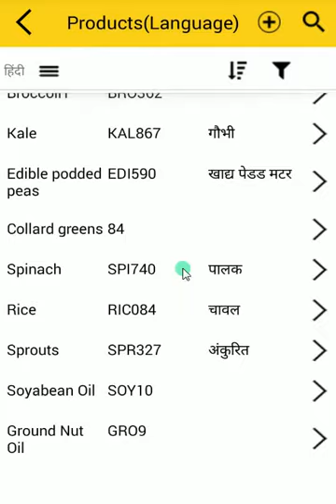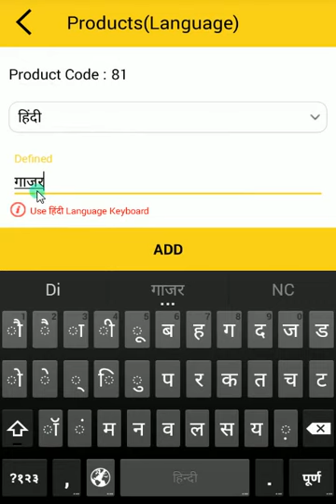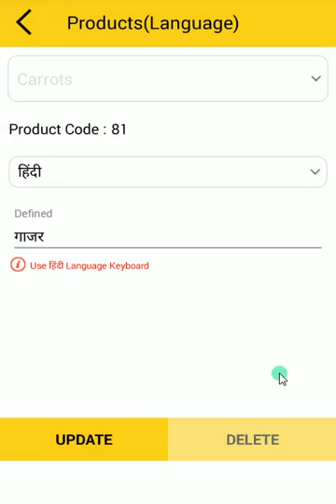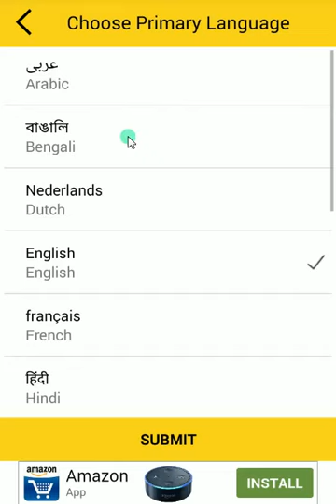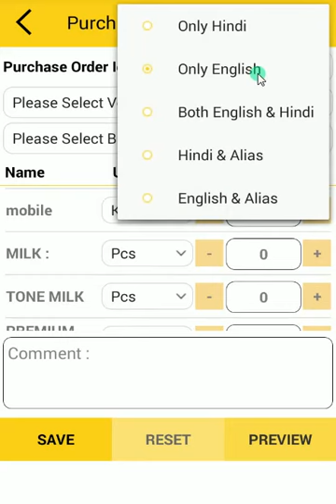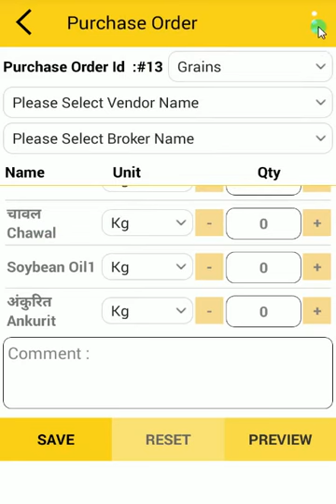How to Manage and Use Languages in Sales Assist Application